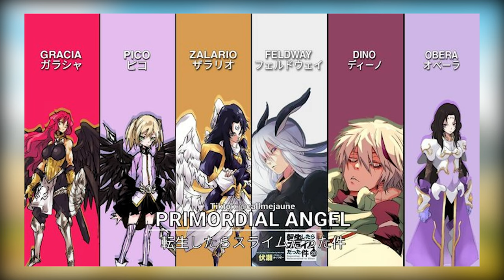That Time I Got Reincarnated As A Slime Light Novel Hindi Tensura Light Novel!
Finally I Read Tensura Light Novel!